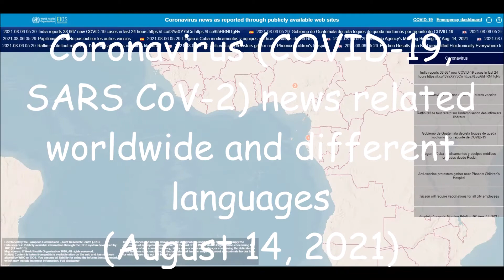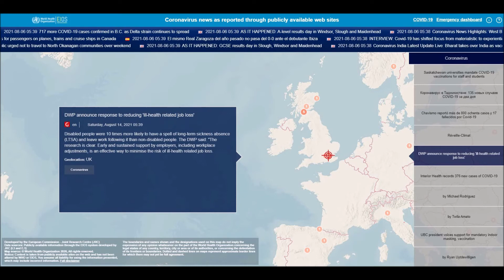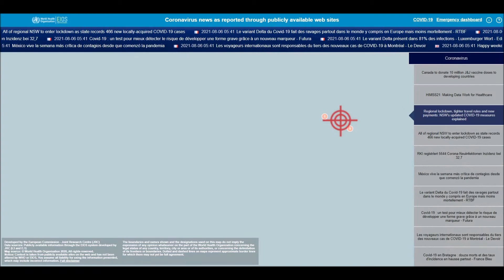Coronavirus (COVID-19, SARS CoV-2) news related worldwide and different languages (August 14, 2021)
List of all countries:
Afghanistan
Albania
Algeria
Andorra
Angola
Antigua and Barbuda
Argentina
Armenia
Australia
Austria
Azerbaijan
Bahamas
Bahrain
Bangladesh
Barbados
Belarus
Belgium
Belize
Benin
Bhutan
Bolivia
Bosnia and Herzegovina
Botswana
Brazil
Brunei
Bulgaria
Burkina Faso
Burundi
Côte d'Ivoire
Cabo Verde
Cambodia
Cameroon
Canada
Central African Republic
Chad
Chile
China
Colombia
Comoros
Congo (Congo-Brazzaville)
Costa Rica
Croatia
Cuba
Cyprus
Denmark
Djibouti
Dominica
Dominican Republic
Ecuador
Egypt
El Salvador
Equatorial Guinea
Eritrea
Estonia
Eswatini (fmr. "Swaziland")
Ethiopia
Fiji
Finland
France
Gabon
Gambia
Georgia
Germany
Ghana
Greece
Grenada
Guatemala
Guinea
Guinea-Bissau
Guyana
Haiti
Holy See
Honduras
Hungary
Iceland
India
Indonesia
Iran
Iraq
Ireland
Israel
Italy
Jamaica
Japan
Jordan
Kazakhstan
Kenya
Kiribati
Kuwait
Kyrgyzstan
Laos
Latvia
Lebanon
Lesotho
Liberia
Libya
Liechtenstein
Lithuania
Luxembourg
Madagascar
Malawi
Malaysia
Maldives
Mali
Malta
Marshall Islands
Mauritania
Mauritius
Mexico
Micronesia
Moldova
Monaco
Mongolia
Montenegro
Morocco
Mozambique
Myanmar (formerly Burma)
Namibia
Nauru
Nepal
Netherlands
New Zealand
Nicaragua
Niger
Nigeria
North Korea
North Macedonia
Norway
Oman
Pakistan
Palau
Palestine State
Panama
Papua New Guinea
Paraguay
Peru
Philippines
Poland
Portugal
Qatar
Romania
Russia
Rwanda
Saint Kitts and Nevis
Saint Lucia
Saint Vincent and the Grenadines
Samoa
San Marino
Sao Tome and Principe
Saudi Arabia
Senegal
Serbia
Seychelles
Sierra Leone
Singapore
Slovakia
Slovenia
Solomon Islands
Somalia
South Africa
South Korea
South Sudan
Spain
Sri Lanka
Sudan
Suriname
Sweden
Switzerland
Syria
Tajikistan
Tanzania
Thailand
Timor-Leste
Togo
Tonga
Trinidad and Tobago
Tunisia
Turkey
Turkmenistan
Tuvalu
Uganda
Ukraine
United Arab Emirates
United Kingdom
United States of America
Uruguay
Uzbekistan
Vanuatu
Venezuela
Vietnam
Yemen
Zambia
Zimbabwe

List of all languages in the world:
Spanish
English
Hindi[a]
Arabic
Portuguese
Bengali
Russian
Japanese
Punjabi
German
Javanese
Telugu
Vietnamese
Korean
French
Marathi
Tamil
Urdu
Turkish
Italian
Yue (inc. Cantonese)
Thai
Gujarati
Jin
Southern Min (inc. Hokkien and Teochew)
Persian
Polish
Pashto
Kannada
Xiang
Malayalam
Sundanese
Hausa
Odia (Oriya)
Burmese
Hakka
Ukrainian
Bhojpuri
Tagalog (Filipino)
Yoruba
Maithili
Uzbek
Sindhi
Amharic
Fula
Romanian
Oromo
Igbo
Azerbaijani
Awadhi
Gan
Cebuano (Visayan)
Dutch
Kurdish
Serbo-Croatian
Malagasy
Saraiki
Nepali
Sinhala
Chittagonian
Zhuang
Khmer
Turkmen
Assamese
Madurese
Somali
Marwari
Magahi
Haryanvi
Hungarian
Chhattisgarhi
Greek
Chewa
Deccan
Akan
Kazakh
Northern Min[disputed – discuss]
Sylheti
Zulu
Czech
Kinyarwanda
Dhundhari
Haitian Creole
Eastern Min (inc. Fuzhou dialect)
Ilocano
Quechua
Kirundi
Swedish
Hmong
Shona
Uyghur
Hiligaynon/Ilonggo (Visayan)
Mossi
Xhosa
Belarusian
Balochi